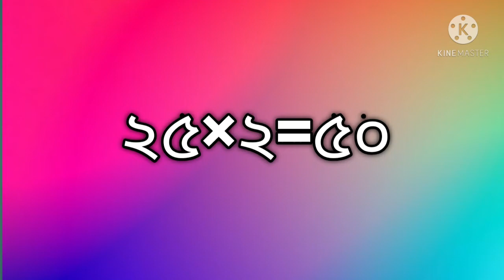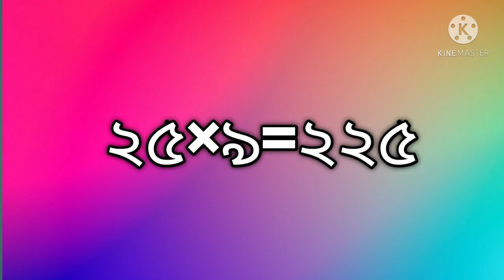২৫ ঘরের নামতা ll Multiplication Table in Bangla ll Bangla Namta 25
২৫ ঘরের নামতা ll Multiplication Table in Bangla ll Bangla Namta 2